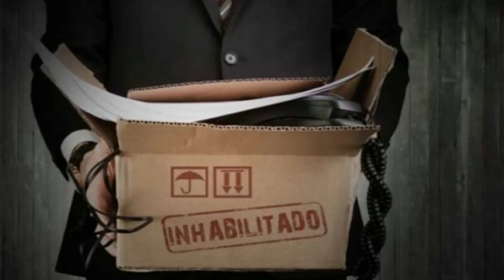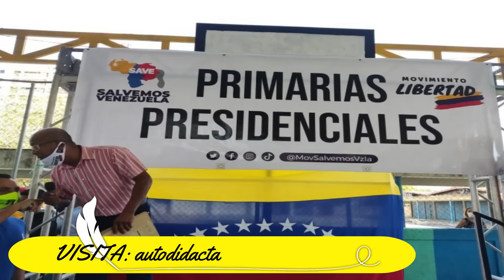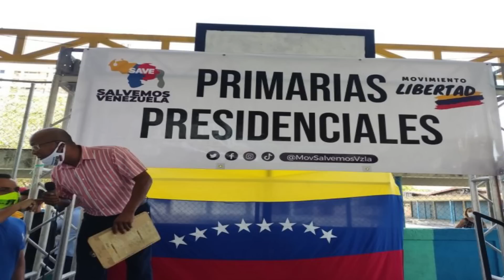🔴 👉 👉 CONOZCA Otra ESTRATEGIA CRIMINAL DE Nicolás ENTÉRESE 👺 👹